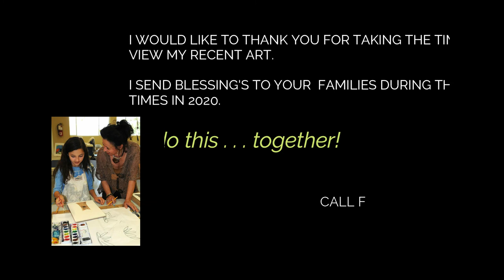Art in the Cloud Cheryl Ehlers 2020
In 2020, we have entered into a time not seen since 1918. Many are experiencing hardships that will change the way we live in the future  I long to communicate with people, share, care and give back in person.  But every little bit of spirit counts.  So reach out anyway you can and place a smile on someones face today! The art in this video reflects my emotions, hopes and changes to come in the way I will view my life. If we all remember to help one another then we are successful human beings.  Enjoy